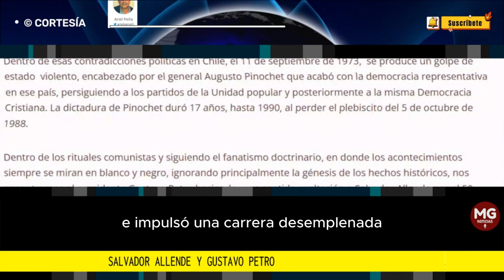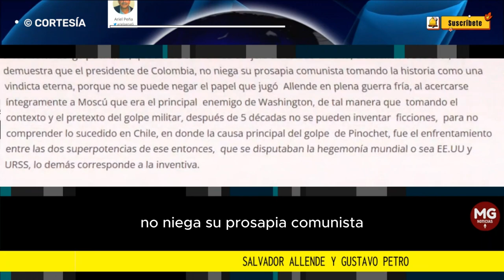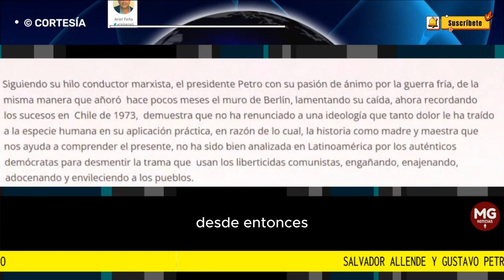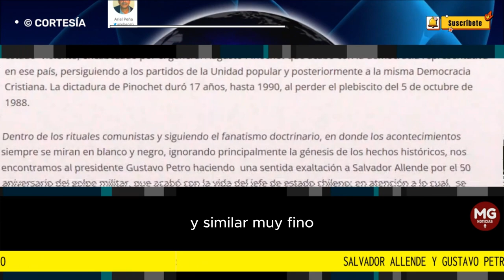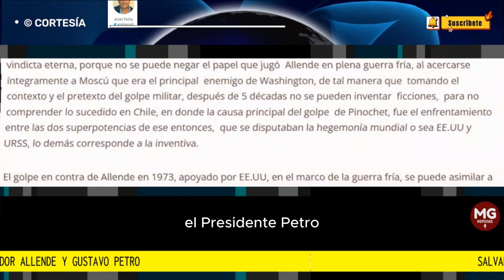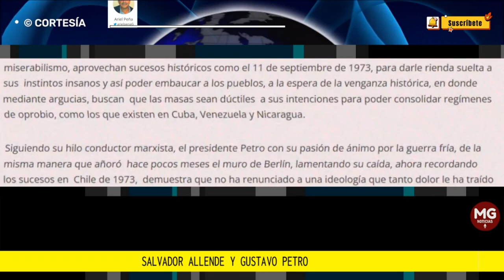SALVADOR ALLENDE Y GUSTAVO PETRO 📢 Columna Ariel Peña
Siguiendo su hilo conductor marxista, el presidente Petro con su pasión de ánimo por la guerra fría, de la misma manera que añoró  hace pocos meses el muro de Berlín, lamentando su caída, ahora recordando   los sucesos en  Chile de 1973...